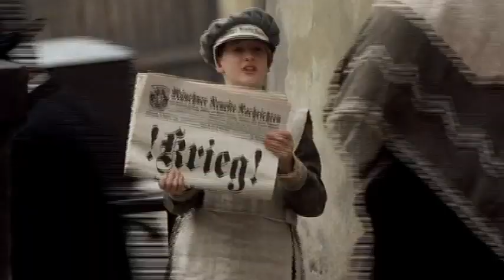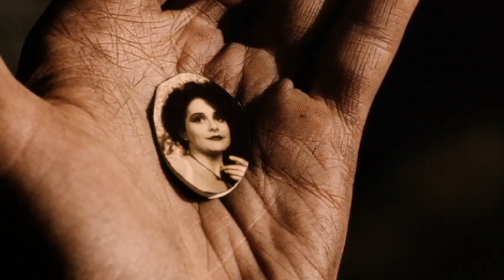GREAT WAR SABATON 1914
"Great War" is the first of my Sabaton War Trilogy. The second part has been published as Midway Sabaton 1942. The third and final part "Panzerkampf" deals with the Eastern Front in WWII. It is currently under construction.

The following films were used in making this video:

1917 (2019), All Quiet on the Western Front (1931), Beneath Hill 60 (2010), Doctor Zhivago (1965), Gallipoli (1981), Hitler: Rise of Evil (2003), Journey’s End (2018), Joyeux Noel (2006), Legends of the Fall (1994), The Lost Battalion (2001), Nicholas and Alexandra (1971), Passchendaele (2008), Paths of Glory (1957), Private Peaceful (2014), Tolkien (2019), The Trench (1999), War Horse (2014), Wonder Woman (2017).